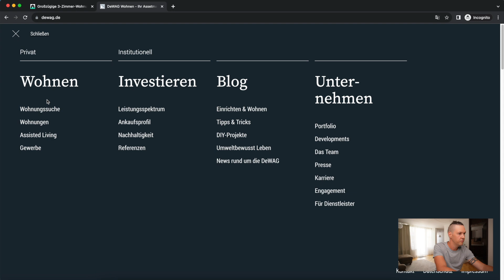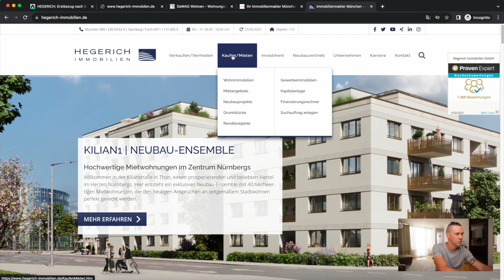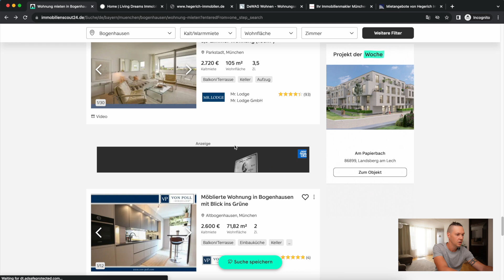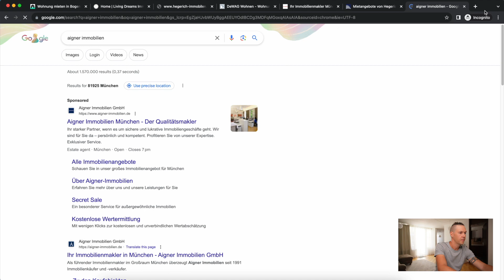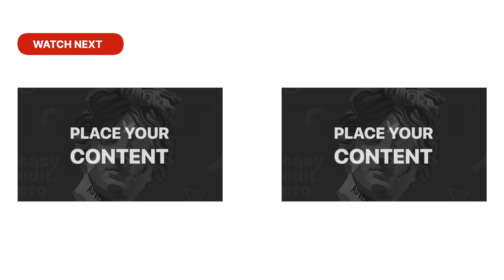Munich Rental Hacks: Get the Best Deals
This video will help those who struggle renting apartment in Munich. It will not help much those people who just looking for the first flat while being abroad, but it works perfectly for people who already living in Munich or Germany and considering finding long term apartment.

In this video I will show you the way how to get much more affordable offers for flat rental in Munich. This approach allows get the offers from smaller companies or rental agencies which allows you to get to the market with much smaller competition.

This way of flat hunting in Munich was already used by me and my friends. It allowed to eventually find good flats for very affordable price (of course comparing to prices for flat rent in Munich).

Timecodes:
00:00 - Intro
00:14 - Change the Market to get better offers
00:50 - How usually people get a new rental flat in Munich
02:00 - What is wrong with Big Internet flat rental portals
03:00 - What approach you should use
03:28 - Where actually get better flat rental offers
04:18 - Process of Finding small companies on Immobilienscout24
07:44 - Conclusion